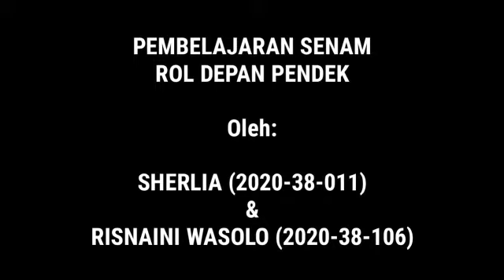Roll Depan Pendek oleh Sherlia & Risnaini. Mahasiswa PJKR Unpatti